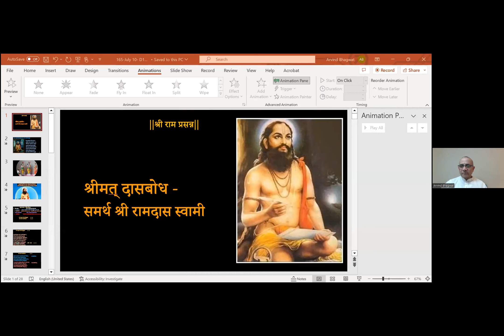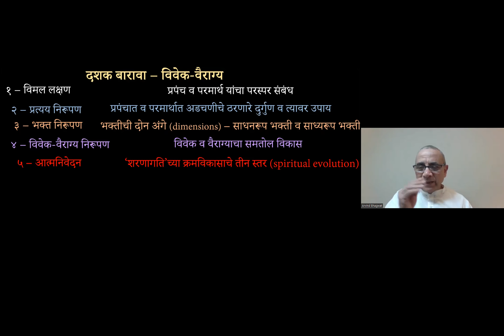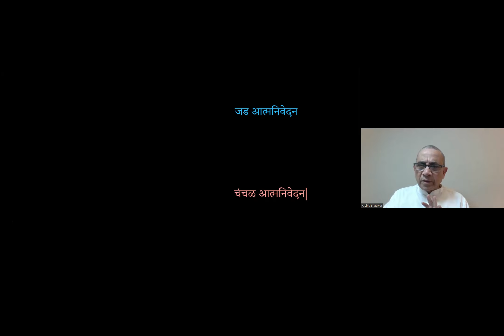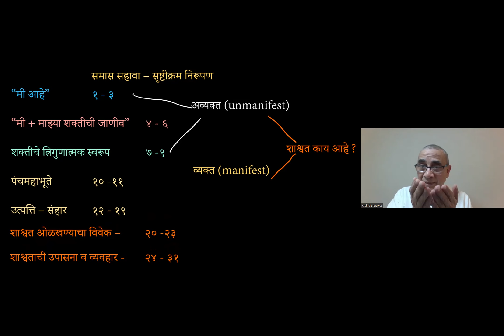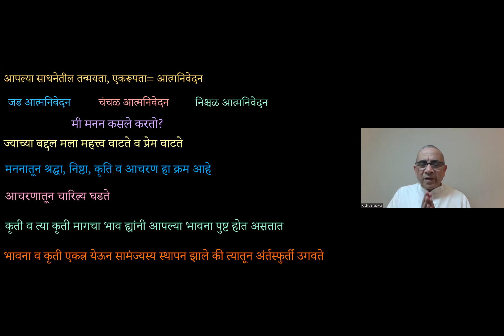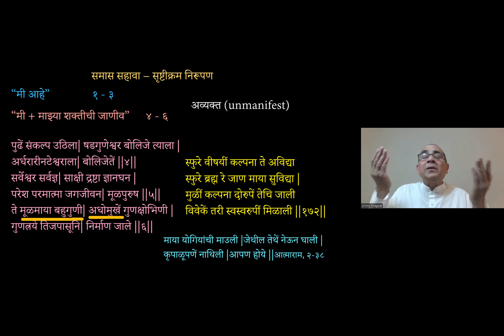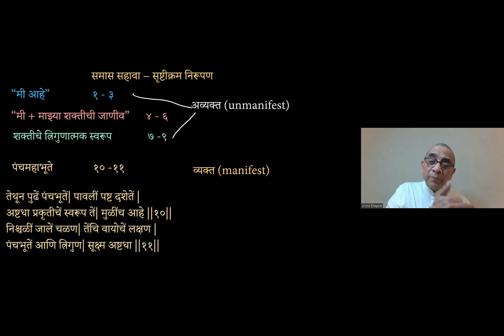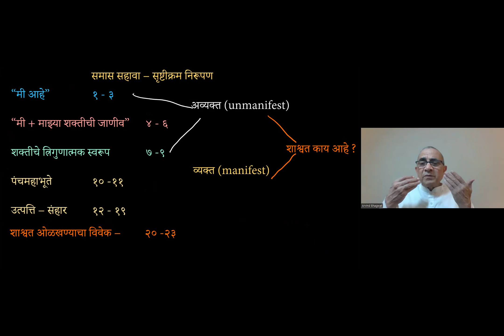July 10th 2023 Dasbodh by Arvind Bhagwat in Marathi